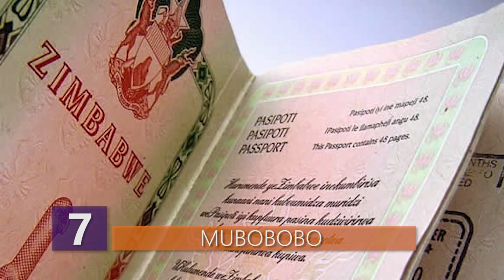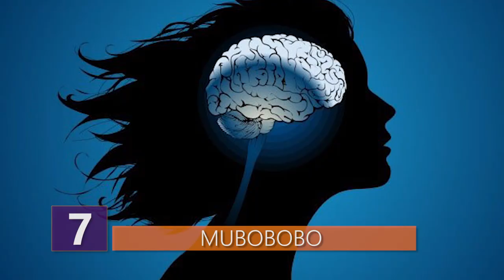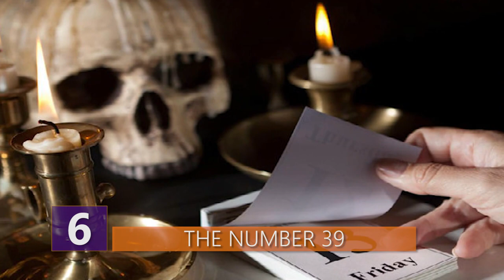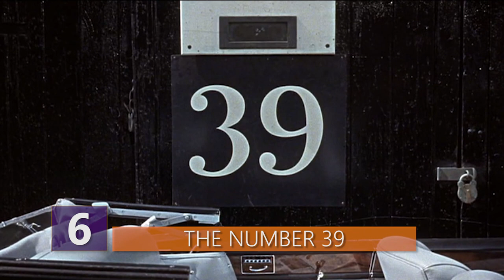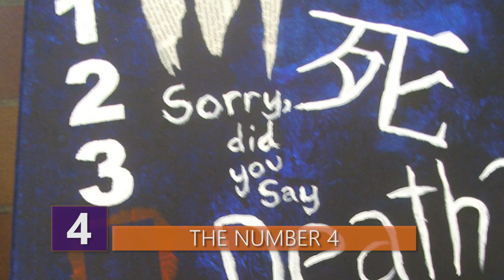The Most Interesting Cultural Beliefs Around the World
What are a few of the strangest cultural beliefs around the world? Have you ever heard of people believing that albinos possess special powers?  Find out about other strange cultural beliefs in this video!

Here are the strangest cultural beliefs from all around the world!

7 – Mubobobo

Mubobobo is believed to be a kind of black magic where a man can supposedly have six with a woman from a distance and without her consent.  What kind of crazy talk is THIS?!  I meannnn…...this just sounds like something anyone can imagine in their head!

The belief and supposed practice of Mubobobo is most common in Zimbabwe. It’s thought to have originated from neighbouring countries such as South Africa, Mozambique, and Malawi. Some believe that the practice is especially common in rural areas.   Mubobobo refers to a magical remote six, metaphorically called ‘bluetooth six’, as it generally ‘connects’ perpetrator and victim within an eye-shot distance or even beyond. It refers to magic in engaging in six without consent and physical contact.  Are you guys following this?  Because I’m not at all!  Apparently, participants can’t lose their virginity or contract HIV because there’s no physical contact.  Well, no beep!!!  Who ARE these people that practice this, and how does it go?!

Well, there are a variety of reasons why mubobobo magic is practiced. For instance, some participants pointed out that since the majority of those that use mubobobo are usually elderly men who are single or divorced, this explains why they would resort to this sort of uh…...magic. Sounds like the same case for people in the US who can’t get with people they want to be with!

Like many other concepts of magic, Mubobobo is dismissed by the scientific community and anyone with half a brain.  Scientists say that it’s just an example of induced hysteria and hallucination. While the general population in countries like Zimbabwe may believe in Mubobobo, official institutions are wary of including a faith in magic into their laws and procedures, as they should be.  I’m wondering exactly how people look when they’re engaged in Mubobobo!

6 – The Number 39

Everyone knows about the number 13.  It’s lucky for some people, but for most people, it’s an unlucky number.  But let’s forget the unlucky number 13 for a second.  In afghanistan, 39 is the real problem. In certain parts of Afghanistan, the number 39 is viewed as cursed or a badge of shame as it’s supposedly linked with prostitution.

The number 39 began when the number was associated with a pimp who was allegedly living in the western city of Herat. Yeahhh….sounds crazy, but this a true story! This pimp was nicknamed "39" after the registration plate of his expensive car and the number of his apartment. The number is said to translate into morda-gow, which literally means "dead cow" but it’s also a well-known slang term for a pimp.

The number has gotten so unpopular that apartments and cars with license plates with the number are supposedly virtually unsellable in the capital of Kabul.  It even goes as far as some 39-year-old Afghans would rather refer to themselves as being "one less than 40" or "one year to 40”, or some other variation. Afghan government officials and numerologists have tried to dispel the superstitions on the number 39, but they’ve had little success.